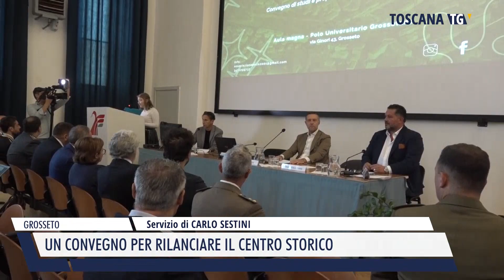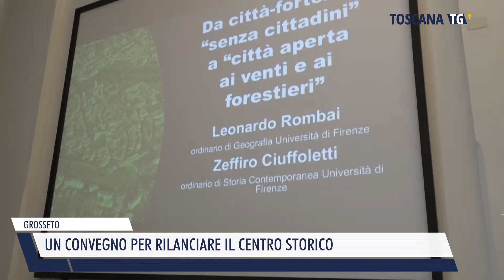2024-09-28 GROSSETO - UN CONVEGNO PER RILANCIARE IL CENTRO STORICO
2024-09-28 GROSSETO - UN CONVEGNO PER RILANCIARE IL CENTRO STORICO